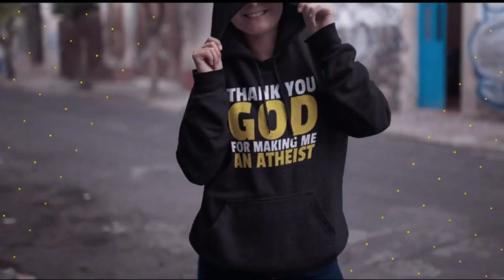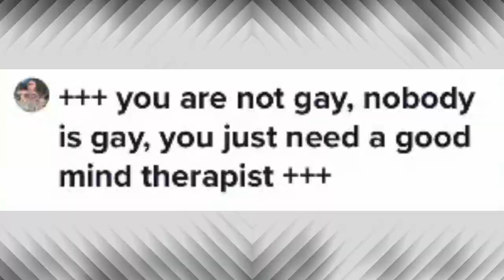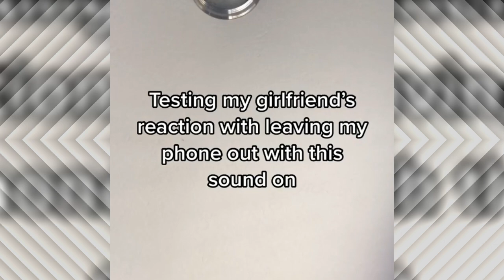LESBIAN (wlw) Couples GAYEST Moments #63 She Calls Me Daddy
Another Cute Lesbian and WLW Couples Compilation, it's gay and you're probably too.
Comment your favorite WLW Actresses and Singers.

Follow me on:
►AminoApp: @SBGRainbow

*Will be added shortly

3 : 25 Song:
Artist: FABLE
Track: Orbiting (Original)

SBGRainbow,
wlw,
Gayest moments,
wlw,
LGBTQ channel,
wlw,
Lesbian Tik Tok,
bisexual tik tok,
sapphic tik tok,
wlw,
WLW Tik Tok,
Love is love,
wlw,
wlw celebrities,
wlw actresses,
wlw singers,
LGBT couples,
Lesbian youtubers,
Lesbian LGBT,
wlw,
Lesbian Couple Goals,
Gay girls,
Lesbian proposal,
LGBT Pride 2021,
wlw,
Lesbian couple Vlog,
Love wins,
LGBT humour,

Bye.